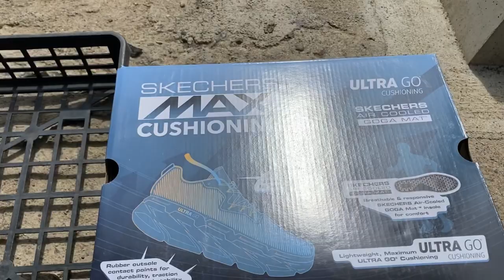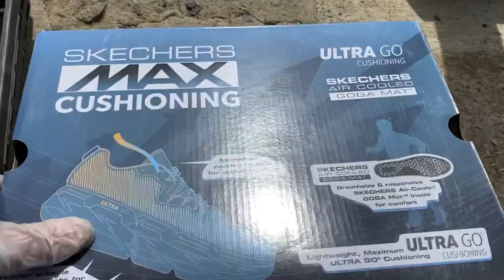田舎暮らしの日常 里芋の植え付け準備 簡単保存した里芋はどうなっているか 飛騨の山奥での生活